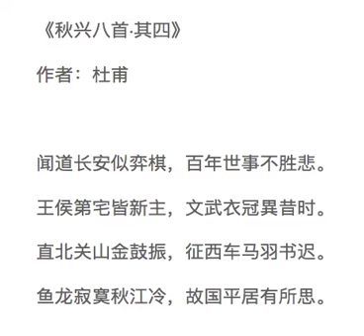《秋兴八首·其四》 杜甫